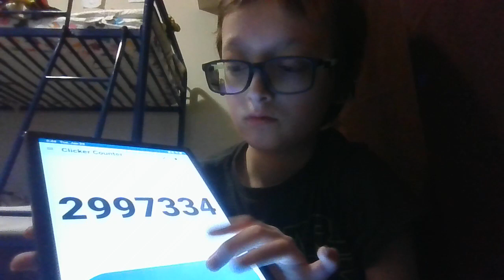Clicker counter progression (Jan 23, 2024)